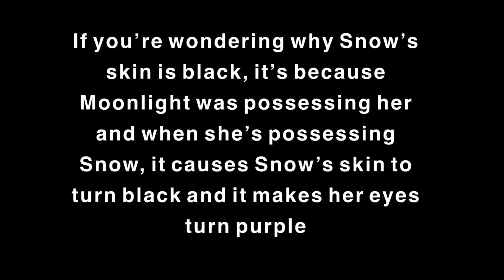Random edit I made| Rp if you want